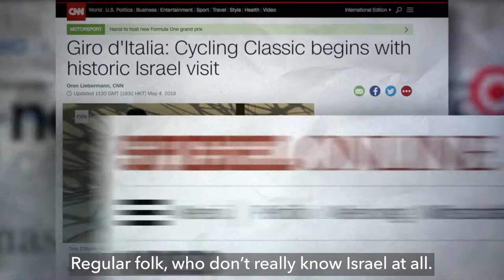Sylvan Adams - Honorary Doctorate Recipient at BGU’s 52nd Board of Governors Meeting